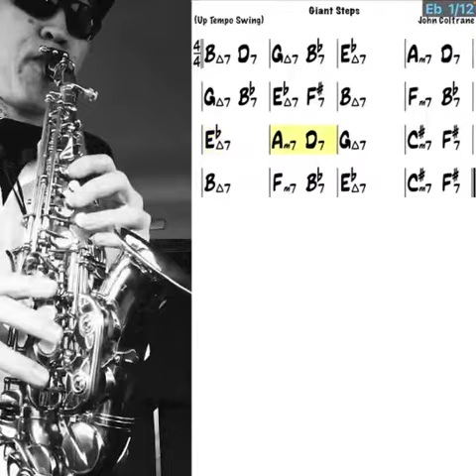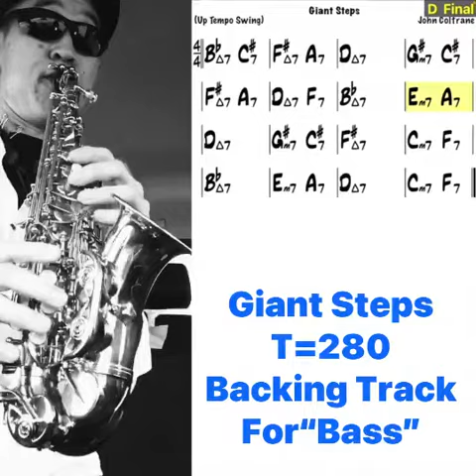🔥12Ky【Bs】GIANT STEPS ♩=280 Backing Track for ”Bass”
Please use it to practice the accompaniment of standard jazz.😏🌺

✨この動画を見ていただき、ありがとうございます。💕
スタンダードジャズの伴奏の練習に用いてください👍🌴

Challenge 12-key practice🔥
12キーの練習に挑戦🔥

Tempo : 280
Key : 12Key
Style : Swing
Chorus : 12
＊No Theme